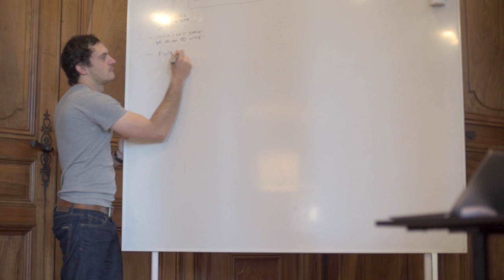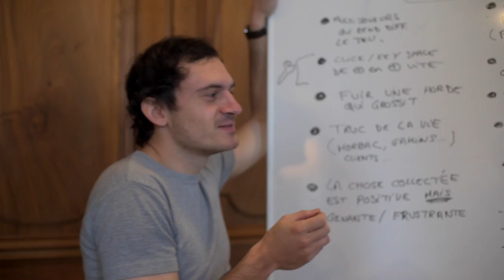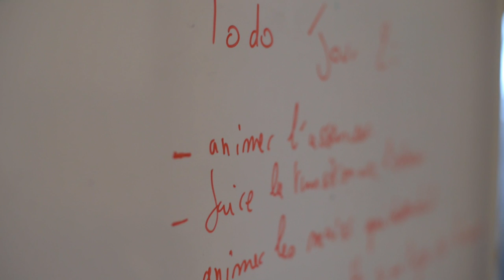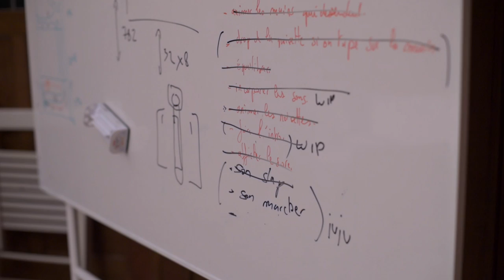Ludum Dare 40 - Post mortem